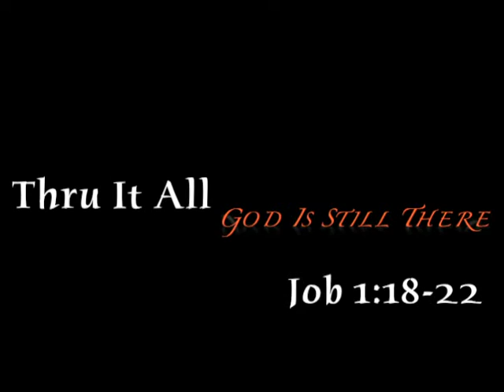Thru It All God Is Still There - Guest Speaker Rev. Lyle Ferguson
Tune in Thursday, July 2nd at 6am to The Power of Grace Broadcast with Dr. Walter J. Butts to hear and be blessed by guest speaker Rev. Lyle Ferguson from the St. Steven MB Church preaching "Thru It All God Is Still There" airing on TLN (Comcast)